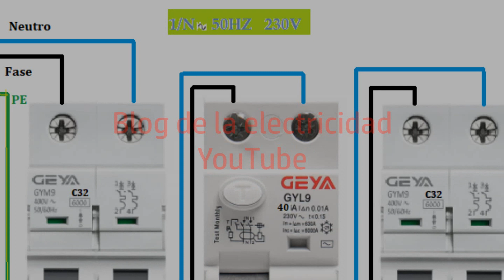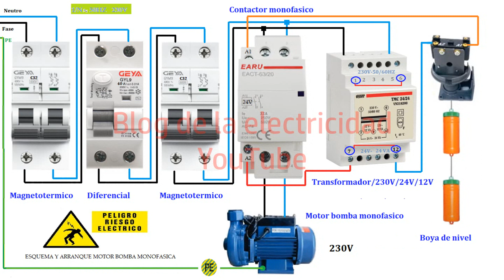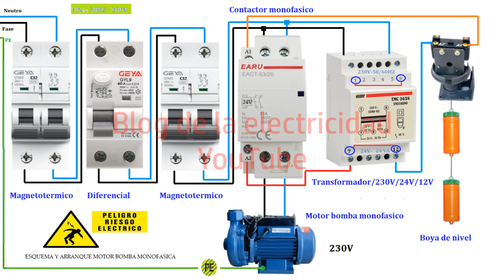Esquema y arranque motor bomba monofasica